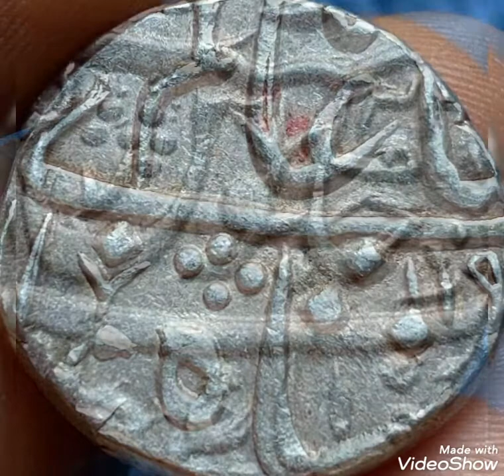Rare coin Maratha JAFARABAD CHANDOR,value and price rare.